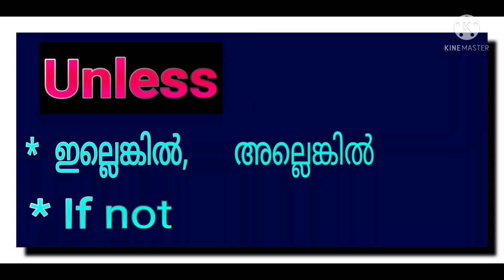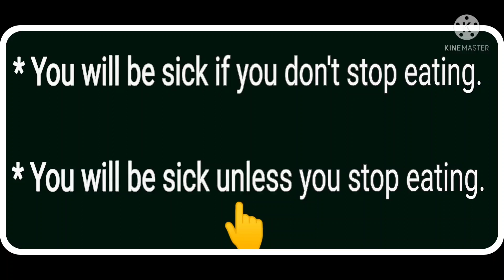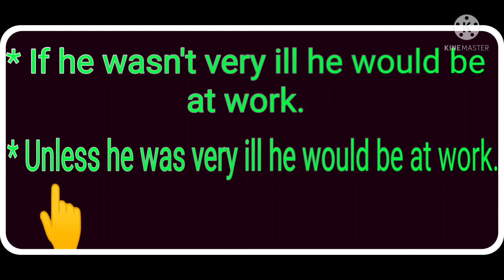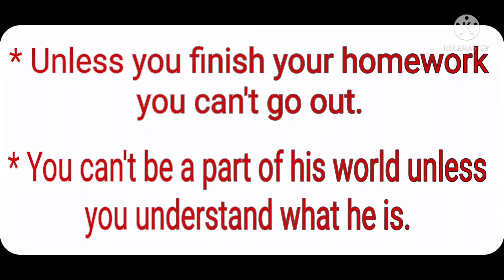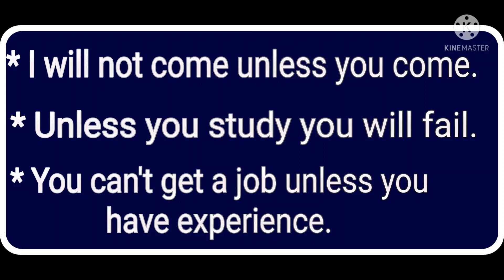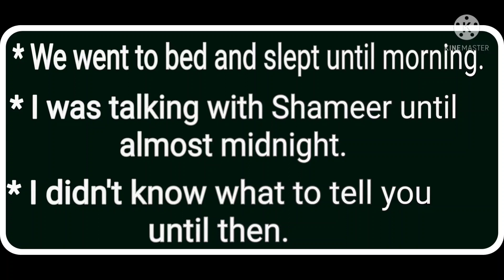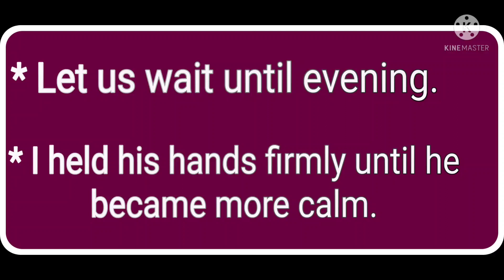SPOKEN ENGLISH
Easy way to English. 🏅🏅

Special class : Past,  Present,  Future =

PRESENTED BY :-

SAYYID IBRAHEEM BADUSHA K.P

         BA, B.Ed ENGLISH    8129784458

🎥: SIB

By :-

Inspiration Edn 🏅🏅